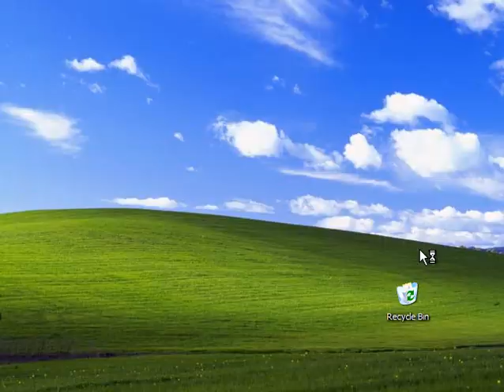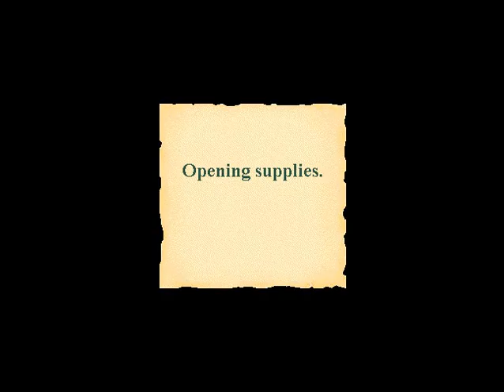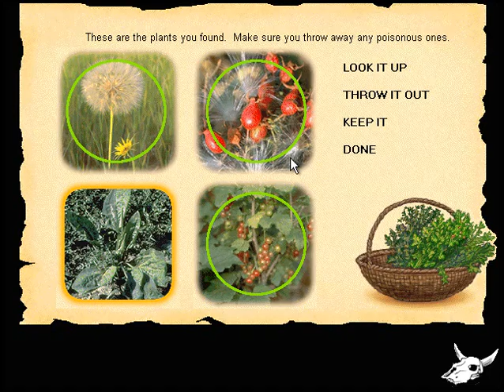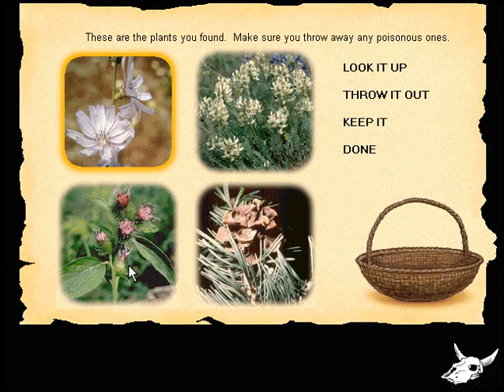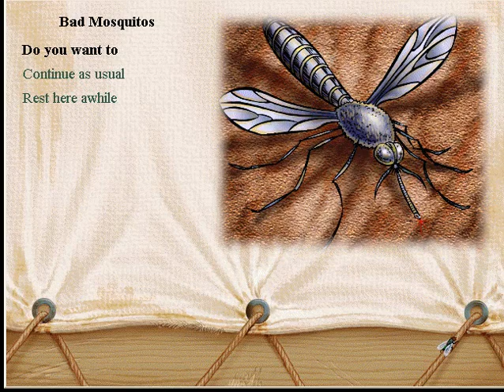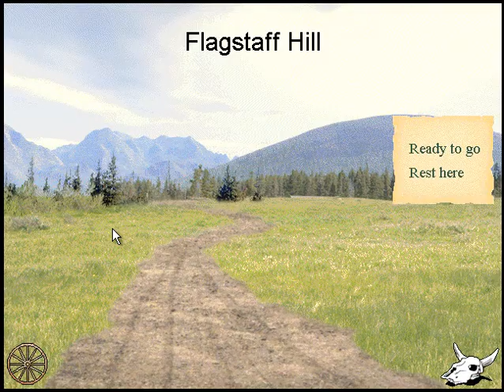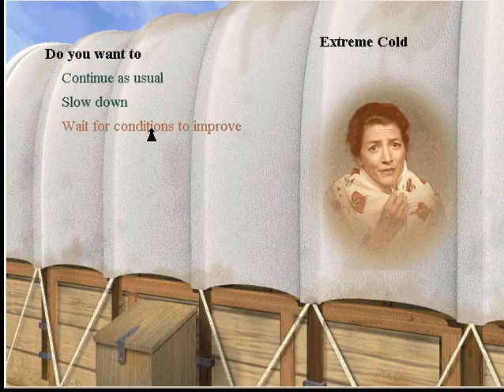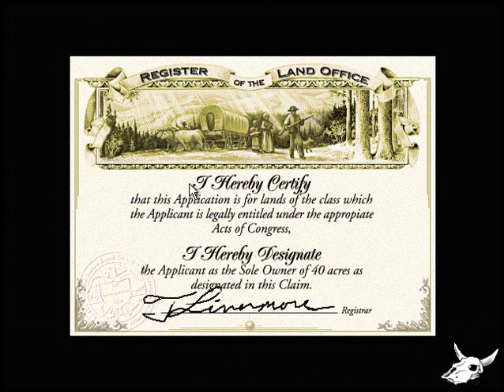Oregon Trail 3 Beginner Farmer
this was one of my WORST playings yet, everything was against us, I mean sure there were stampedes a plenty, but there were so many delays, we didn't get to Oregon til December, and oh yeah I've been replaying this for awhile and I'm pretty sure that Sally is Cholera prone. Why didn't I just play Amazon Trail 3 instead??